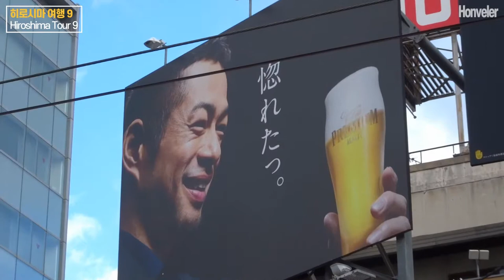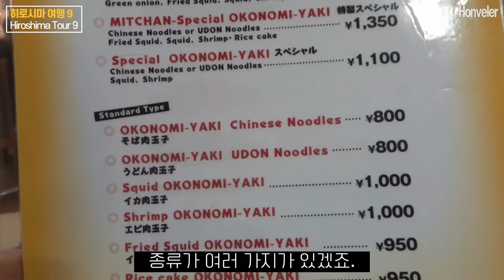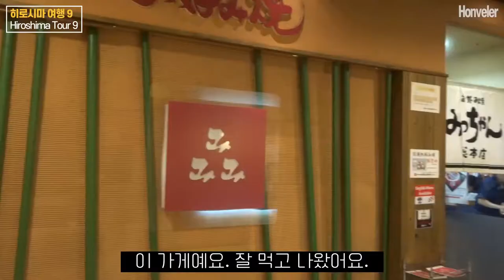일본 히로시마 여행 9 일본 사람들이 점심 때 줄서서 먹는 히로시마식 오코노미야키 Hiroshima Okonomiyaki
맛있게 보세요~~